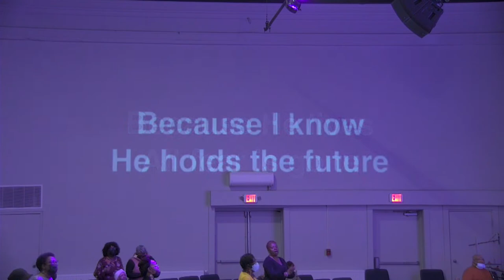The Pastors' Council Lenten Worship Service- Bishop Talbert Swan, II